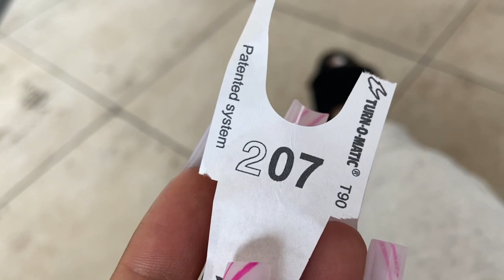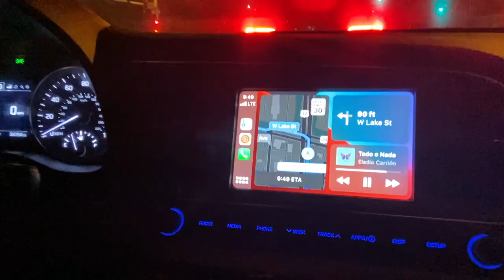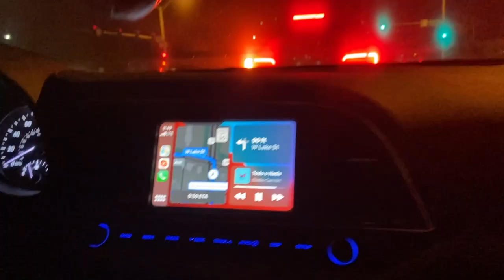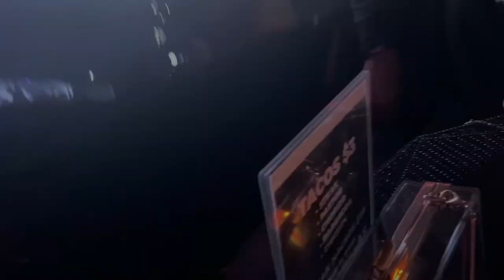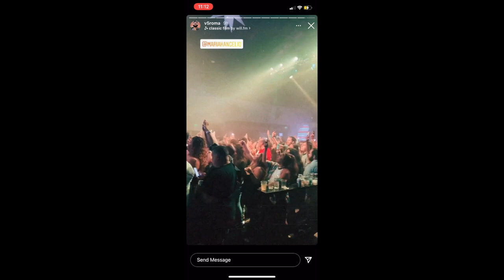Mariah Angeliq Chicago Concert Vlog | Mansion Nightclub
Hey Guys! Come along with me and get ready for what turned out to be the best night of my life, Mariah Angeliq performed in Chicago! I hope you guys enjoy! Let me know down below, what other kinds of videos you would like to see!